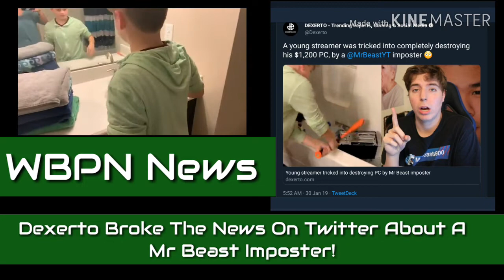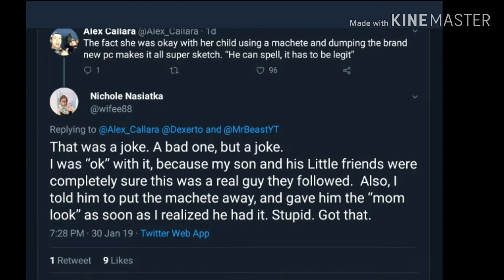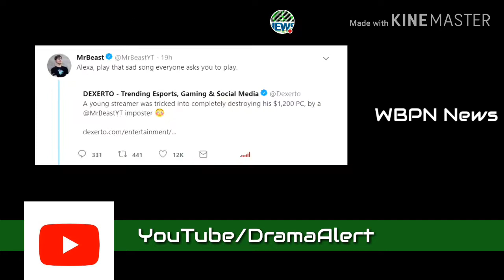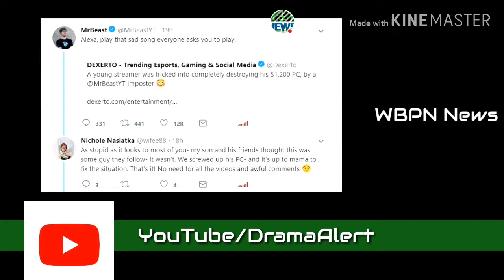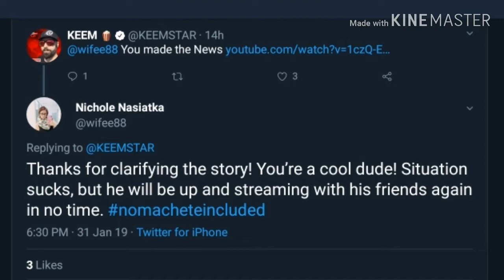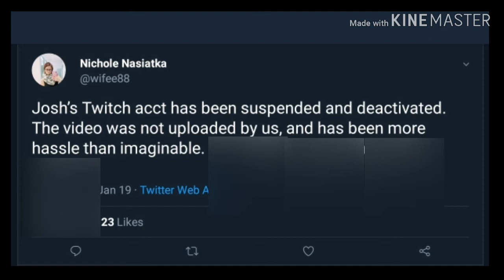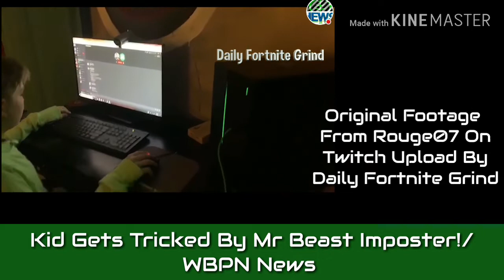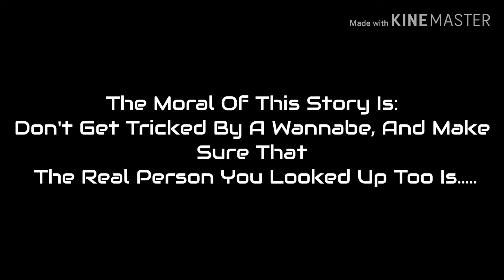Kid Gets Tricked By Mr Beast Imposter To Break His Gaming PC! | WBPN News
1/31/19- Josh Nasiatka Who's Twitch Name Rouge07 Got Suspended From Destroying His Gaming PC With A Sledgehammer That He Grabbed Around The House, By Then He Found Out That It WASN'T Mr Beast a.k.a Jimmy Donaldson Who Told Him To Break It.

According To Dexerto, The streamer, who is known as rogue07 on Twitch, is a big Fortnite fan, and had been using the PC to play.

However, it appears a viewer pretending to be Mr Beast convinced the child, and his mother, into completely destroying it, as 'sponsors' would send him a new one if he did so.

Many of Mr Beast's popular videos involve him donating large sums of money to Twitch streamers, sometimes in return for completing a challenge of some kind.

It has led to trolls claiming to be Mr Beast, and it appears one such troll was very successful on this occasion.

After placing the PC into a bathtub and lathering it in soap, the streamer then even later retrieved a baseball bat and a machete to completely dismantle his pride and joy.

Some have questioned the legitimacy of the situation, suggesting that perhaps it was all faked for the attention - especially considering how willing the parent was to allow her children to destroy an expensive item.

However, the mother of rogue07 has explained on Twitter that it was not faked, and that both her and her children were acting on the promise that a new PC would indeed be rewarded for destroying the current one.

As stupid as it looks to most of you- my son and his friends thought this was some guy they follow- it wasn’t. We screwed up his PC- and it’s up to mama to fix the situation. That’s it! No need for all the videos and awful comments 😏

A Reddit user who claims to have watched the entire livestream explains that that the streamer believed he would receive a PC worth around $5,000, if he carried out the destruction of his current one. Apparently ecstatic at this proposition, the kid went through with the request.

Rogue07's Twitch channel no longer exists on the website, and his Mother has explained that it was suspended and deactivated following the livestream. It looks like this young streamer just experienced a very expensive but valuable life lesson - don't believe everything you read on the internet.

A re-upload of the stream has been posted to YouTube, which shows the young streamer being convinced that he is communicating with Mr Beast, before demolishing his pricey PC.

Mr Beast has confirmed that while he feels sorry for the young streamer, he won't be able to replace the destroyed PC, and has explained the reasons in a statement to KEEMSTAR.

Original Article From Dexerto.com:
Young Streamer Tricked Into Destroying PC By Mr Beast Imposter - Mom Confirms It's Real

Original Video Via DramaAlert:
MMXIX Green Boston Corporation, Inc.